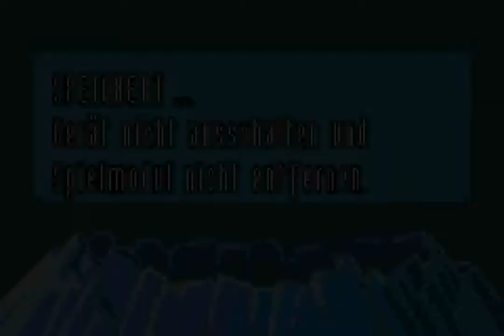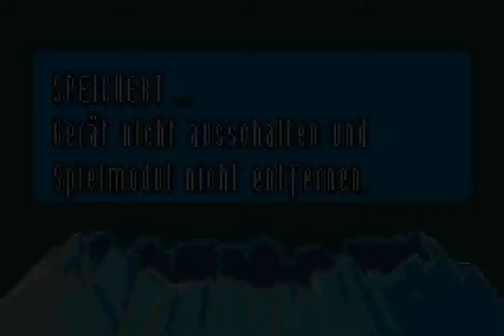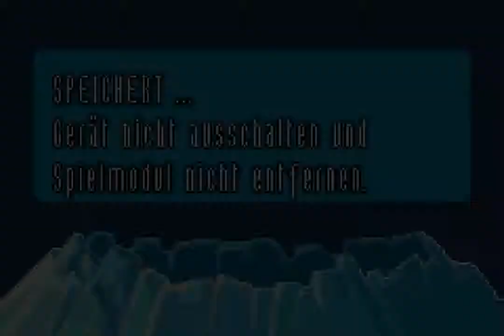Superman Returns: Fortress of Solitude (GBA) - Chapter 8